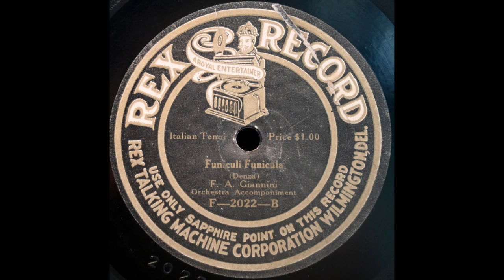Funiculi funicula (Ferruccio Giannini)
Ferruccio Giannini sings "Funiculi funicula" on Rex F-2022-B, probably recorded around 1913.